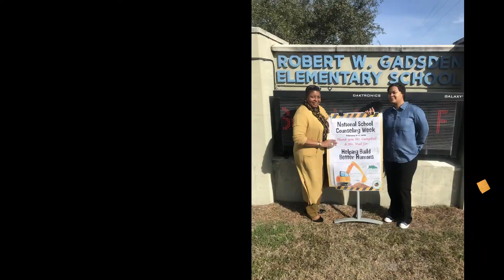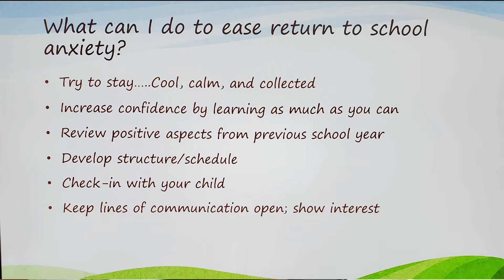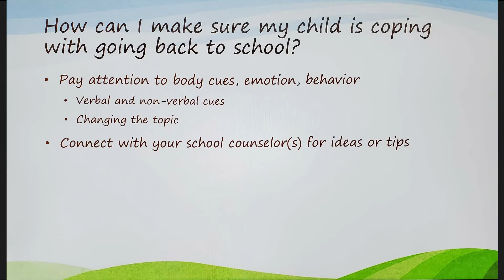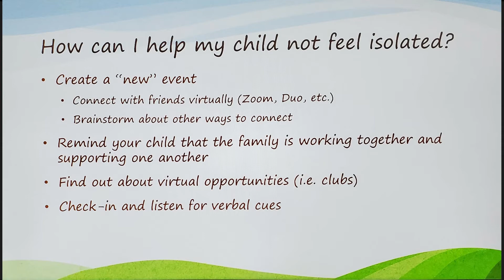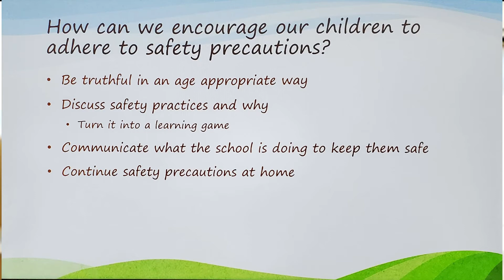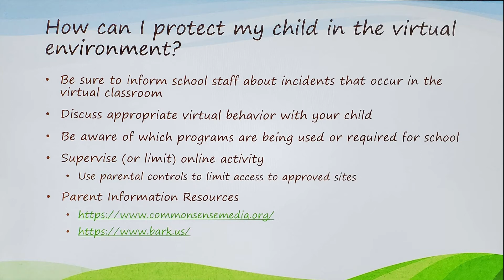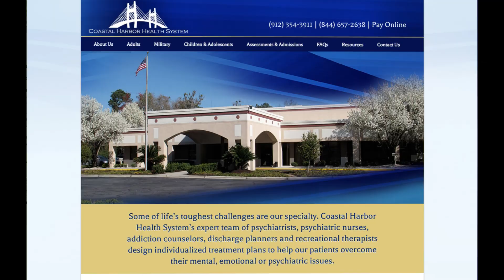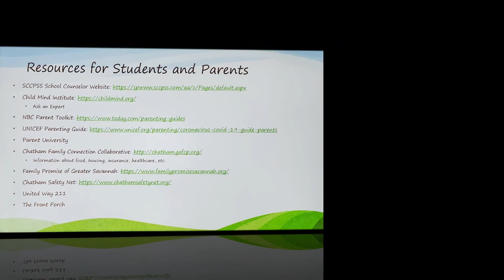CONVO WITH A COUNSELOR 1